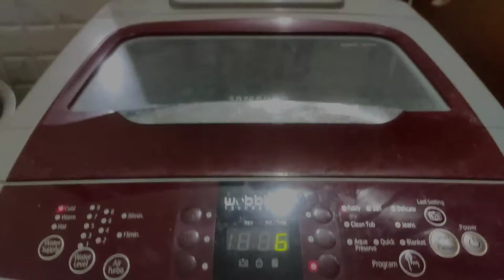yeh keya ho reha he koi to betaye sab bigid keyu jata he bike washing machine mobile 😭😭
card making for teachers
mobile
bike
washing machine
vlog
vlogs
family vlog
family vlogs
home
home vlog
home vlogs
blogs
vlogging
flying beast
rgadeshera
Rgadeshera
rg adeshera
Rg adeshera
rg
Rg
ac bigad geya he repair kese kere
tv bigad geya repair kese kere
freege bigad geya repair kese kere
bike bigad geyi he repair kese kere
washing machine bigad geya he repair kese kere